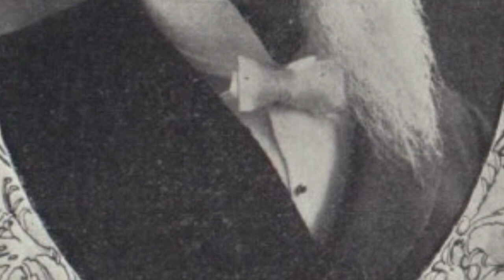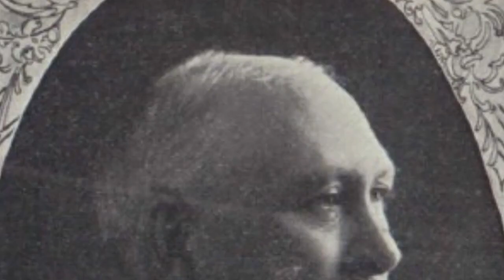Talk by John Henry Smith April 1881 - Stability of the Current Church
Text source: The Deseret News. "Fifty-First Annual Conference." April 13, 1881: pg. 169.

Image source: Young Women Journal, June 1903.